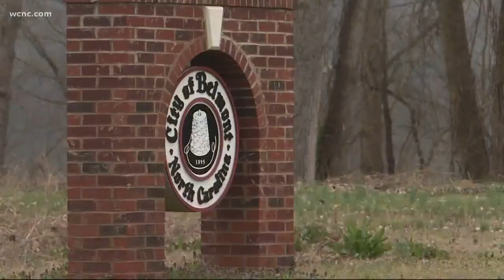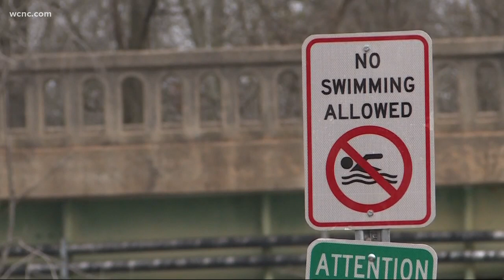'Silver Line' light rail gets green light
The new light rail would start at "CPCC Levine", making stops in downtown Matthews, through Uptown Charlotte continuing to Belmont.